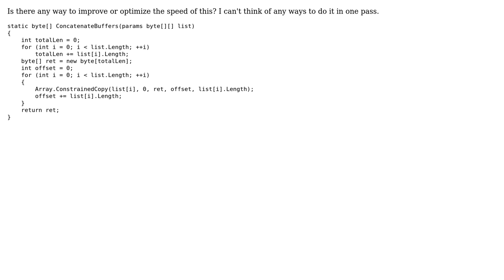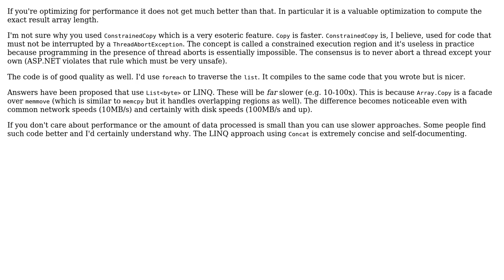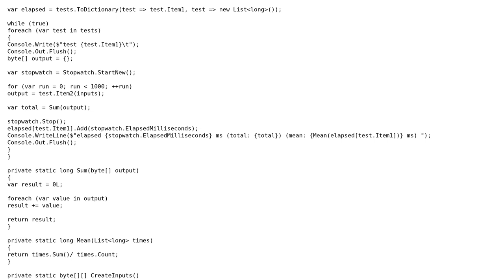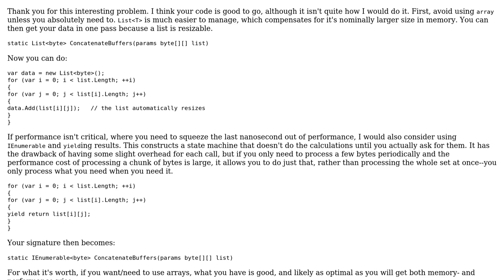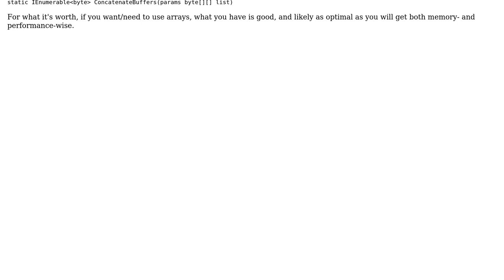Code Review: Buffer concatenation method (5 Solutions!!)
Code Review: Buffer concatenation method

With thanks & praise to God, and with thanks to the many people who have made this project possible! | Content (except music & images) licensed under CC BY-SA | Music | Images & others | With thanks to user usr user user user t3chb0t user Pete Kirkham user BenKoshy and the Stack Exchange Network Trademarks are property of their respective owners. You are responsible for your own actions.